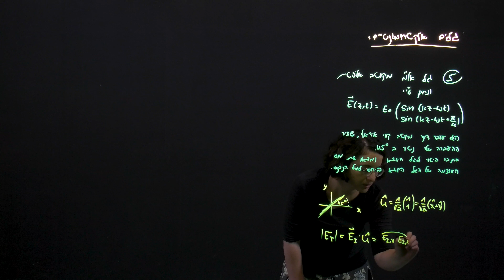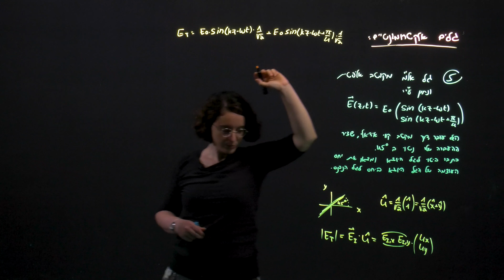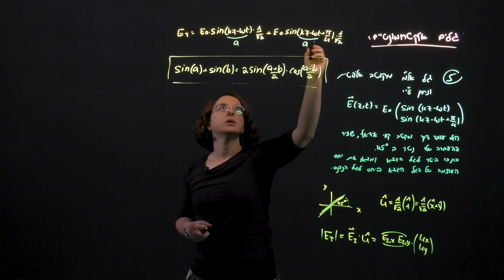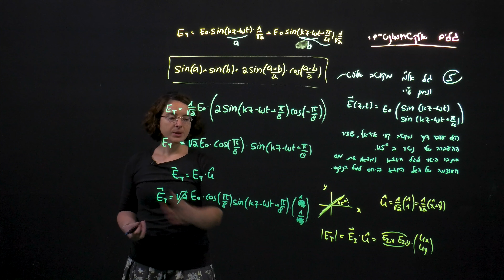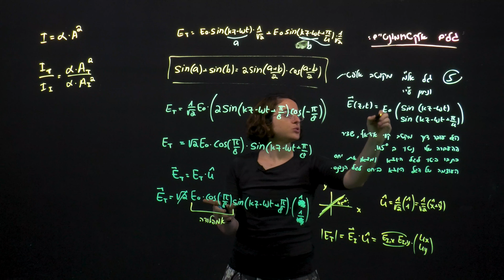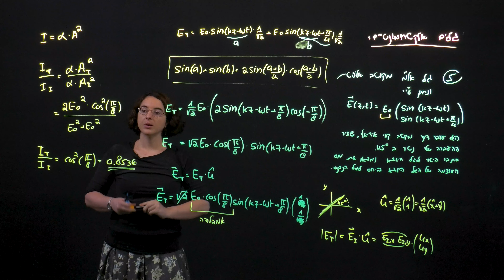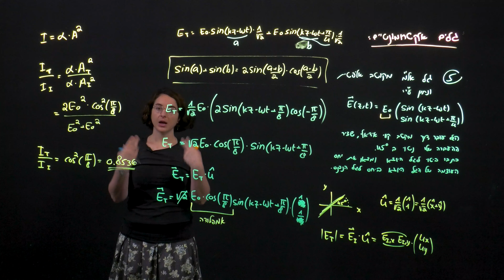גלים אלקטרומגנטיים - תרגיל 5